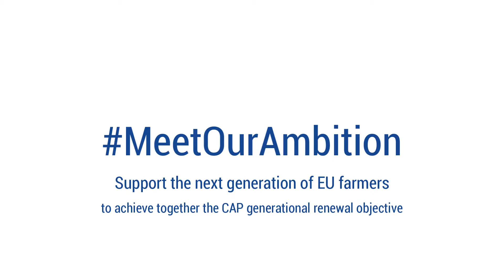MeetOurAmbition - A message of EU young farmers to policy-makers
EU young farmers strive every day to provide EU citizens with safe and quality food while contributing to mitigate climate change by opting for increasingly sustainable farming practices. CEJA called on policy-makers to meet the ambitions young farmers show on their farm by supporting them adequately in the new CAP.